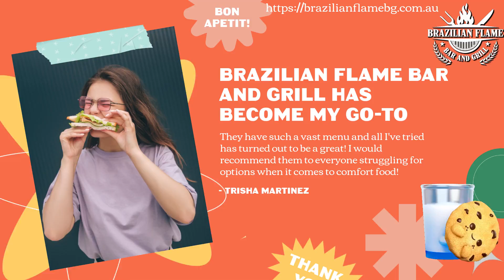Brazilian Flame Bar and Grill Social Media Marketing Video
Double 8 Media Pty. Ltd. We love everything internet! We offer the full suite of Digital Design and online Marketing Services for our clients. We specialise in short teaser Social Media Advertising Videos. to discuss your Video requirements.